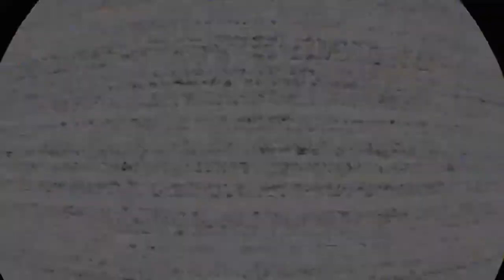FNAF Help Wanted (Part 8)